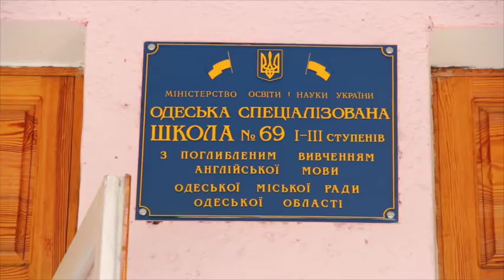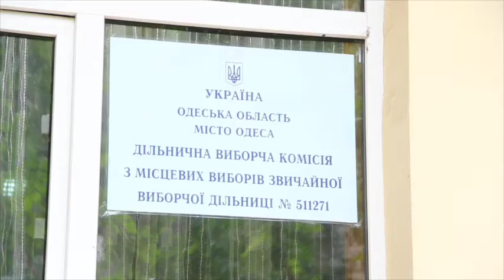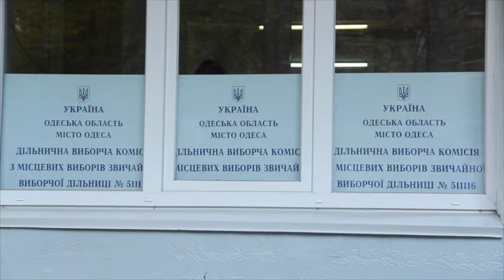Одесса: нарушения на выборах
Хроника дня выборов 15 октября 2015.